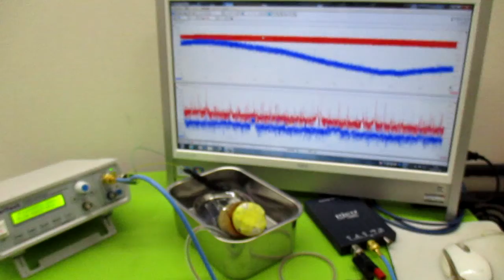オリジナル製品：超音波発振プローブを利用した超音波制御技術 ultrasonic-labo